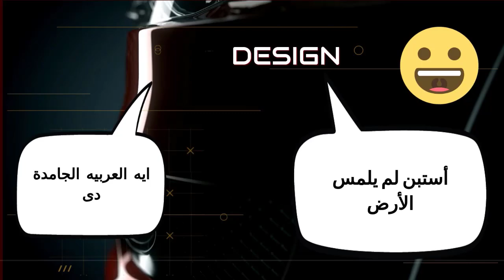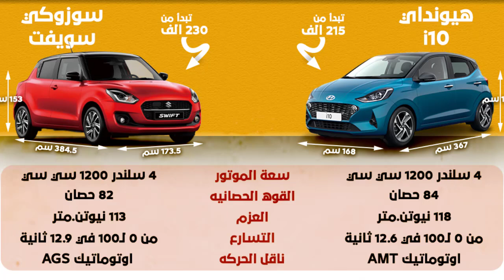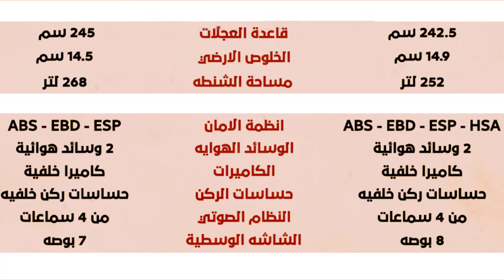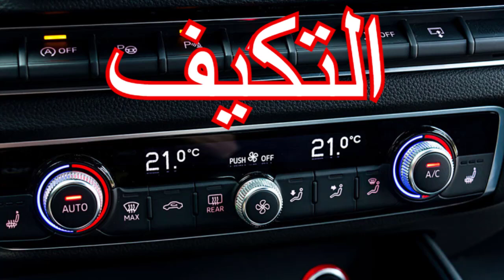هيونداى i10 2022 وسوزوكى سويفت مقارنة قوية جدا للسيارتين وشرح كامل للفتيس ومشاكلة وحوش فئة ال200 الف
بداية من 215 ألف جنيه .. طرح هيونداي i10 الجديدة بمصر
كشفت هيونداي في مصر عبر غبور على موقعها الرسمي عن تواجد موديلات I10 الجديدة في مصر. وكشفت الشركة توفر السيارة في مصر بفئتين الاولي فئة Spirit والثانية Elite . ووضحت أن سعر السيارة يبدأ من 215 ألف جنيه للفئة الأولي كما تأتي الفئة الثانية بسعر 225 ألف جنيه.
الفئة السعر
Spirit 215 ألف جنيه
Elite 225 ألف جنيه
أبعاد السيارة هيونداي i10 الجديدة
وقالت الشركة أن السيارة تأتي بطول اجمالي 3.670 مم وعرض 1.680 مم وارتفاع بواقع 1.480 مم مع قاعدة عجلات بطول 2.425 مم. كما توفر خلوص أرضي 149 مم وحقيبة خلفية تتسع الي 252 لتر.

التعليق والمحركات في هيونداي i10 الجديدة
كما يتوفر للسيارة تعليق ماكفرسون أمامي وخلفي Torison Beam وباور ستيرينج MDPS . وتقدم بمحرك MPI سعة 1200 سي سي بقوة 84 حصان وعزم دوران 117.6 نيوتن متر وناقل حركة 5 سرعات.

وسائل الأمان في هيونداي i10 الجديدة
وتتوفر الفئة الأولي Spirit بمانع سرقة ايموبليزر وABS وEBD ونظام الثبات الالكتروني ومساعد الطرق الصاعدة ووسائد هوائية للسائق والراكب الامامي ومرايا جانبية بسخانات وقابلية التعديل الكهربائي وحساسات ركن خلفية مع تثبيت مقاعد الأطفال في الخلف. وتزيد الفئة Elite في اضافة كاميرا خلفية .

التجهيزات الداخلية في هيونداي i10 الجديدة
كما يتوفر للفئة SPIRIT شاشة TFT 3.5 بوصة وزجاج كهربائي بضعة زر وفرش قماشي للمقاعد ومسند ذراع بصندوق تخزين وسطي مع عجلة قيادة قابلة للتعديل وتعديل مقعد السائق في 6 وضعيات وتكييف مانيوال وفتحة USB للشحن وطي المقاعد الخلفية 60:40 . وتزيد الفئة الثانية في فرش جلدي لعجلة القيادة وذراع ناقل الحركة .

اللمسات الخارجية في هيونداي i10 الجديدة
كما يتوفر لأول فئة عجلات ألومنيوم 15 بوصة واطار احتياطي وزجاج فاميه مع سخانات بالزجاج الخلفي مع مصابيح هالوجين امامية مع وحدات DRL نهارية ومصابيح فرامل LED واسبويلر خلفي ومصابيح ضباب أمامية وخلفية واشارات LED في المرايا . وتزيد الفئة الثانية في لمسات سوداء لامعة بشبكة التهوية ومصابيح أمامية هالوجين بروجكتور ووحدات نهارية LED .

تجهيزات هيونداي i10 الجديدة
وتحمل أول فئة تجهيزات تشمل حساسات اضاءة ودخول السيارة بدون مفتاح وشاشة 8 بوصة ذكية مع 4 سماعات وابل كار بلاي وأندرويد أوتو وعجلة قيادة متعددة المهام وبلوتووث والتعرف الصوتي. وتزيد الفئة الثانية في مثبت السرعة فقط.
ومقارنة مهمة جدا مع سوزوكى سويفت 2022 فى كل شئ شكل واداء وثبات وشرح تفاصيل الماتور والفتيس ومين الافضل ؟